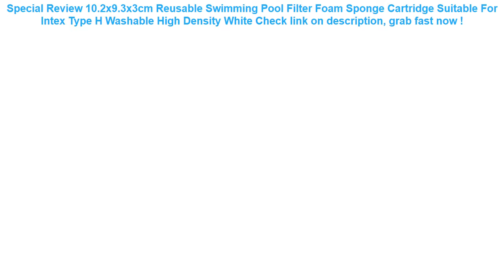10.2x9.3x3cm Reusable Swimming Pool Filter Foam Sponge Cartridge Suita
15+ best reviews of 10.2x9.3x3cm Reusable Swimming Pool Filter Foam Sponge Cartridge Suitable For Intex Type H Washable High Density White Check This Now.

| Discount : 0%

At this time of writing, the 10.2x9.3x3cm Reusable Swimming Pool Filter Foam Sponge Cartridge Suitable For Intex Type H Washable High Density White has garnered 75 customer reviews with rating of 4.6 out of 5 stars. Not a bad score at all as if you round it off, it’s actually a perfect five already. From the looks of that rating, we can say the product is promising mostly because of the following main reasons:

1. Convencient to Use
Many users love the 10.2x9.3x3cm Reusable Swimming Pool Filter Foam Sponge Cartridge Suitable For Intex Type H Washable High Density White for the convenience it brings.

2. Easy to Handle
If you’re a first-time use, you would have no problem with the 10.2x9.3x3cm Reusable Swimming Pool Filter Foam Sponge Cartridge Suitable For Intex Type H Washable High Density White because it’s fairly elementary in usage.

3. Real Value for Money
All the benefits people are now enjoying from the 10.2x9.3x3cm Reusable Swimming Pool Filter Foam Sponge Cartridge Suitable For Intex Type H Washable High Density White at the current price its being sold both online and in stores makes it a really sweet deal that just doesn’t get any better.
Waterproof Cover Solid No Need Inflatable Baby Swimming Ring floating Float Swimming Pool Toy for Bathtub and Swim Trainer =

GETIHU Universal Waterproof Case For iPhone X XS MAX 8 7 6 s 5 Plus Cover Pouch Bag Cases For Phone Coque Water proof Phone Case =

6.0 Waterproof Phone Case Cover Touchscreen Cellphone Dry Diving Bag Pouch with Neck Strap for iPhone Xiaomi Samsung Meizu =

Universal Sport Arm band Phone Bag Case for iPhone Samsung Xiaomi Running GYM Arm Band Pouch Cover for 4-5.8 inch Smartphones =

1PCS Polyester Floating Pool Noodle Net Sling Mesh Float Chair Net For Swimming Pool Party Kids Adult Bed Seat Water Relaxation =
YUYU new inflatable lounge chair pool float swimming pool float swim ring hammock 8 color inflatable lounge bed for swimming =
Waterproof Bag For Xiaomi Redmi note 4x 5a 5 plus Redmi 6a 6 pro 5a 4 3 Water proof Bag Pouch Cover Coque Waterproof Phone Case =
Relaxing Baby Inflatable Swimming Circle Double Raft Float Swimming Ring for Kids Pool Bathing Accessories with Gifts Toys =
3 Colors Bounce Cover Sport Water Bottle With Straw Leak Proof Shaker My Drink Bottles Eco-friendly BPA Free Freeshipping =